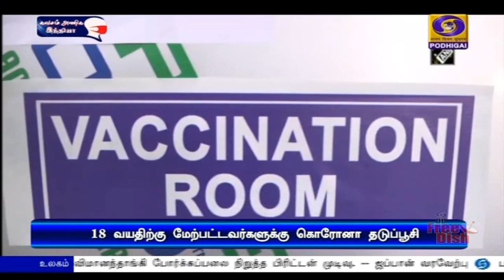3-ம் கட்ட தடுப்பூசி இயக்கம் - முன்பதிவு தொடக்கம்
18 வயதிற்கு மேற்பட்டவர்கள்  அனைவருக்கும் மே ஒன்றாம் தேதி முதல் கொரோனா தடுப்பூசி - முன்பதிவு இன்று தொடக்கம்.